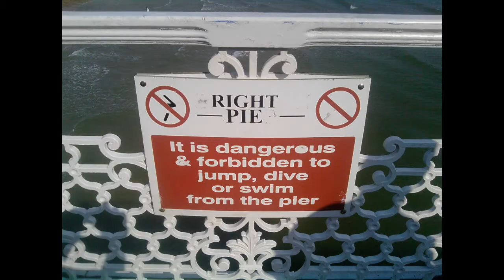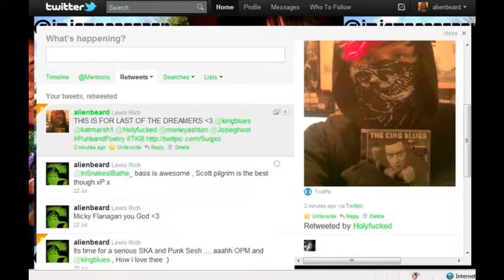The Schemers The Scroungers The Rats COVER By Lewis Rich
A short and Terrible cover of The King Blues and thier amazing track "The Schemers, The scroungers and The rats.